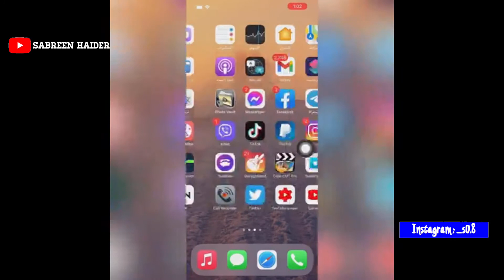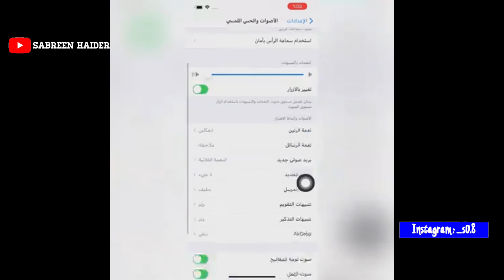افضل طريقه لتغيير نغمه الايفون بكل سهوله 2021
السلام عليكم ❤️
طريقة تغيير نغمة رنين الأيفون ، بدون جيلبريك ، او كمبيوتر طريقة سهلة وللمبتدئين ❤️

رابط التطبيق الأول

اوقات نشر فيدوهات القناه 🕐🖤
الثلاثاء : 9 مساءا
الخميس : 9 مساءا
‎‏By : Sabreen Haider